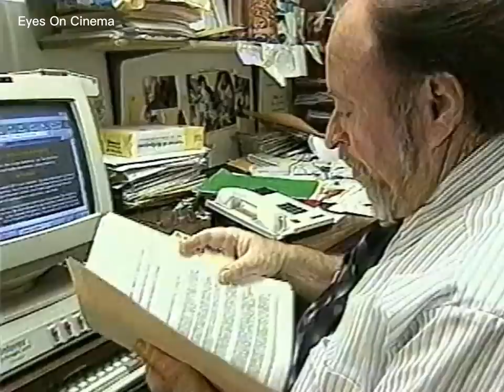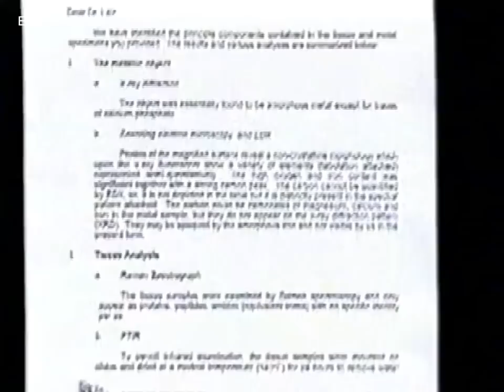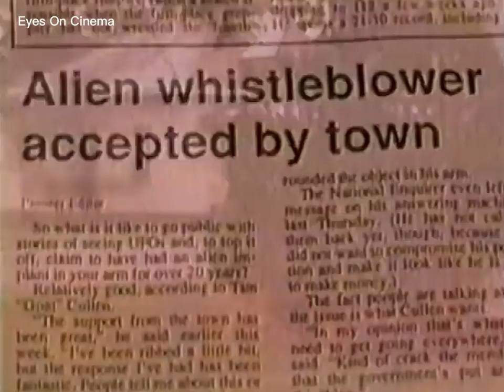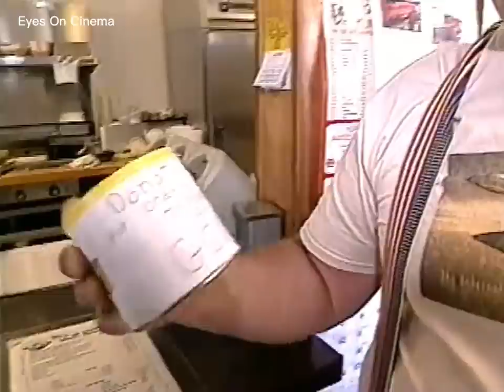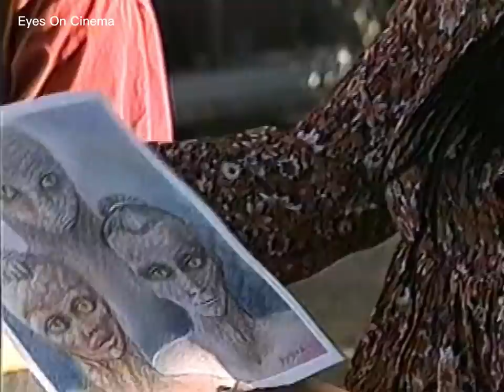The Tim and Janet Cullen 1978 UFO encounter and "alien" implant removal by Dr. Roger Leir